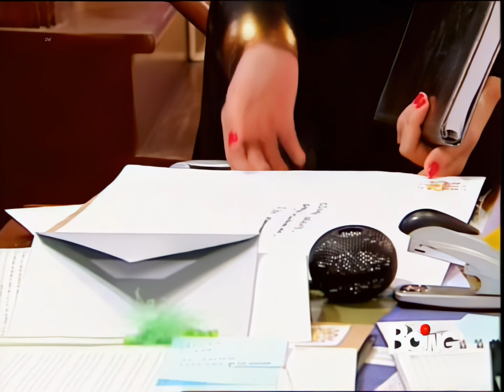Niní - Episodio 20 (1/3) - Lezione d'amore (Boing HD)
Niní è una telenovela argentina creata da Florencia Bertotti e Guido Kaczka e prodotta da Kaberplay e Endemol, che ha come protagonisti Florencia Bertotti e Federico Amador. La serie è formata da un'unica stagione di 137 episodi.

Dallo sceneggiato è stato pubblicato un compact disc che ha venduto oltre 20 000 copie in Argentina, diventando disco d'oro. Inoltre, ha ottenuto un buon successo in termini di ascolti sia in patria che nei paesi in cui è stato esportato oltre ad aver ricevuto una candidatura al Premio Gardel per l'album e una al Premio Martín Fierro alla serie.

Una puntata della serie è costituita dalla sigla, i fatti ed i titoli di coda con le anticipazioni dell'episodio seguente; nella prima puntata però la sigla è usata per staccare i fatti dalle anticipazioni.

-Wikipedia

Canale principale: @denishorea